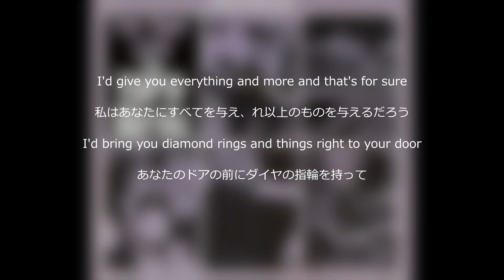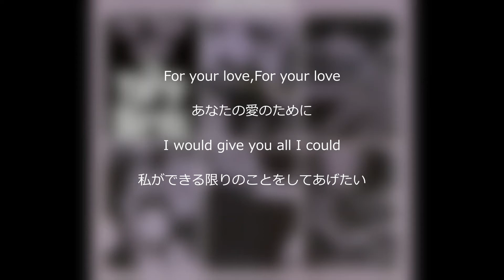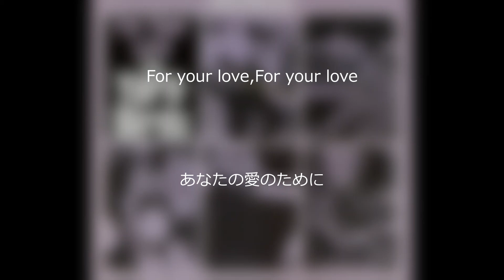The Yardbirds - FOR YOUR LOVE 1965 歌詞 対訳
ヤードバーズの「For your love」はかなり有名ですが、内容は知らない方が多いと思います。
かなりロマンチックな恋歌ですね。